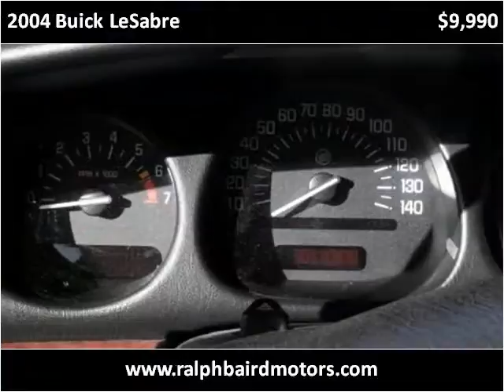2004 Buick LeSabre Used Cars Larned KS